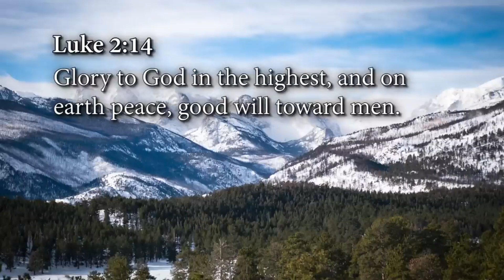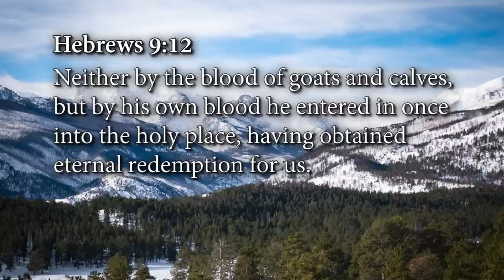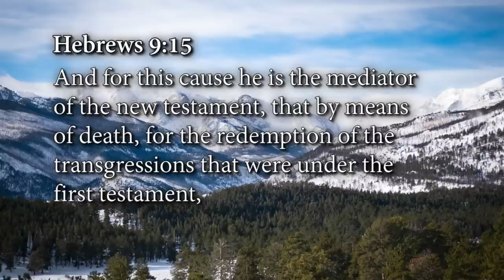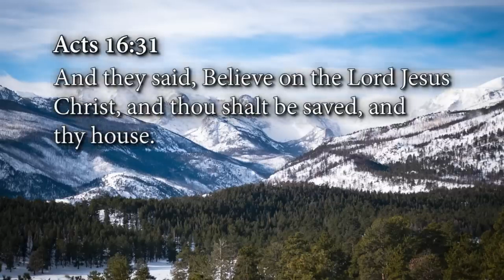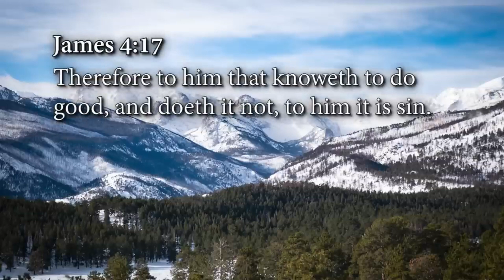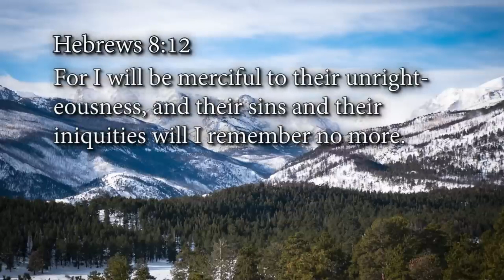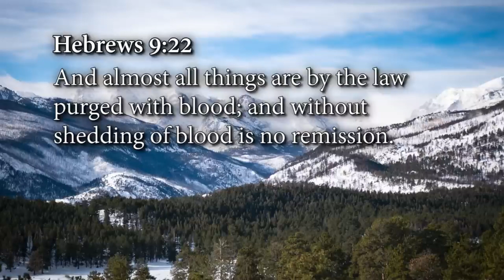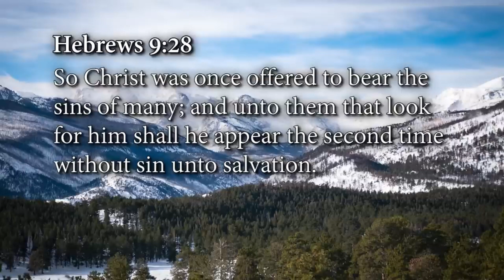The War is Over | Episode 15 | ANDREW WOMMACK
The War is Over. Is God's wrath over? Is God withholding His blessing from you because of your sin? No! God sent His only Son to bear your sin, becoming sin itself, and then judged Him without mercy for your sin.

The fight against sin and judgment has been raging since the dawn of time (beginning with Adam and Eve in the Garden of Eden), but amazingly, it ended in triumph over two thousand years ago with Jesus Christ’s death, burial, and resurrection. Unfortunately, many have yet to discover this good news and remain in darkness, unaware that the sin problem has already been solved.

In The War is Over, you’ll find answers that will release you from sin, condemnation, judgment, and fear. You are beloved by God, so cast aside your burdens and lean into His grace.